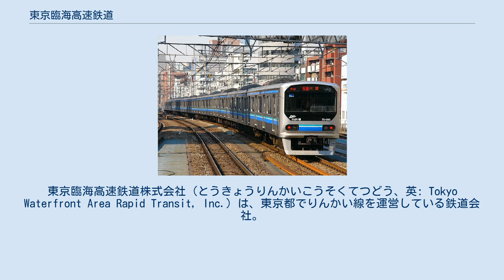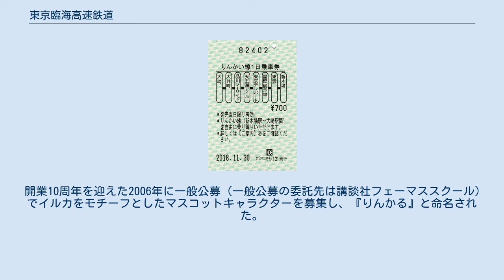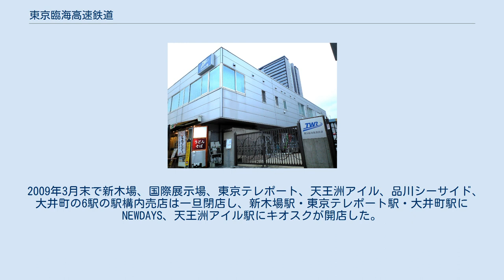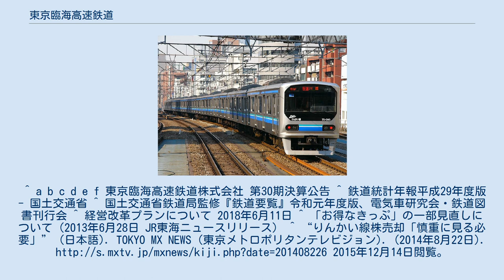東京臨海高速鉄道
東京臨海高速鉄道株式会社（とうきょうりんかいこうそくてつどう、英: Tokyo Waterfront Area Rapid Transit, Inc.）は、東京都でりんかい線を運営している鉄道会社。
東京都が90%以上出資する第三セクター方式で設立された第三セクター鉄道会社の一つである。
 1991年（平成3年）3月12日設立。
東京都が9割超を出資する東京都の外郭団体（都市整備局所管）である。
他に東日本旅客鉄道（JR東日本）、品川区、銀行11行、証券会社10社、生保会社15社、損保会社9社、その他5社が出資している（2006年4月1日現在）。
 事業内容は、鉄道事業法に基づく第一種鉄道事業、不動産の売買・賃貸借およびこれらの斡旋・仲介、土木・建築・電気および機械据付工事の設計・請負および監理となっている。
 2004年（平成16年）11月1日に現在の本社所在地 東京都江東区青海一丁目2番地9（現：青海一丁目2番1号）に本社を移転した。
同年10月31日までの本社所在地は、東京都江東区辰巳三丁目12番地1（現：辰巳三丁目9番2号）であった。
 路線図（クリックで拡大） 70-000形 乗り心地の改善と快適性の向上を図るため、2022年度の新車両導入を目指すとしている。
 りんかい線1日乗車券 他社発行 沿線のお台場地区や品川湾岸地区、江東湾岸地区の開発進展により旅客は増加の傾向である。
このため運輸収入は堅調に増加しており、2006年度決算において、1996年の開業以来初の営業損益黒字（6億4700万円）を達成した。
利息等を差し引いた経常赤字は続いていたが、2012年決算において40億3900万円の営業黒字、18億1000万円の経常利益を確保し、初の経常黒字決算となった。
 JR東日本が計画している「羽田空港アクセス線」に関連して、東京都などが保有している当社株式をJR東日本が買収する方向で調整に入っていると2014年8月に報じられた。
報道によれば、JR東日本は「期限を決めないで交渉を続ける」としている。
 開業10周年を迎えた2006年に一般公募（一般公募の委託先は講談社フェーマススクール）でイルカをモチーフとしたマスコットキャラクターを募集し、『りんかる』と命名された。
以後キャラクターグッズの発売を手掛けている。
 2009年3月末で新木場、国際展示場、東京テレポート、天王洲アイル、品川シーサイド、大井町の6駅の駅構内売店は一旦閉店し、新木場駅・東京テレポート駅・大井町駅にNEWDAYS、天王洲アイル駅にキオスクが開店した。
 全線開通前からCMやドラマ・映画等の撮影を積極的に受け入れている。
^ a b c d e f 東京臨海高速鉄道株式会社 第30期決算公告 ^ 鉄道統計年報平成29年度版 - 国土交通省 ^ 国土交通省鉄道局監修『鉄道要覧』令和元年度版、電気車研究会・鉄道図書刊行会 ^ 経営改革プランについて 2018年6月11日 ^ 「お得なきっぷ」の一部見直しについて（2013年6月28日 JR東海ニュースリリース） ^ “りんかい線株売却「慎重に見る必要」” (日本語). TOKYO MX NEWS (東京メトロポリタンテレビジョン). (2014年8月22日). 2015年12月14日閲覧。